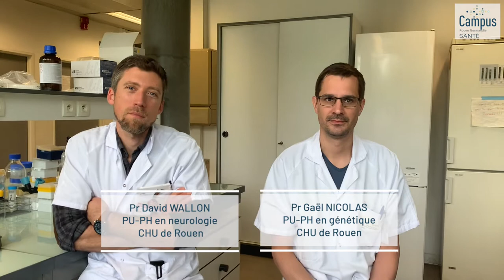Une maladie neurodégénérative rare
Pr David Wallon, PU-PH en neurologie et Pr Gaël Nicolas, PU-PH en génétique au CHU de Rouen, nous explique leur étude sur les mutations de gène MAPT dans les maladies neurodégénératives.

Cette étude compte parmi les meilleures publications scientifiques publiées dans une revue de rang A selon la classification SIGAPS en 2021 issus des CHUs de Caen, Rouen et des CLCC.

Interview réalisée par le Pr Jean-Jacques Parienti, PU-PH responsable de la recherche clinique et de l’innovation au CHU de Caen, pour la Journée Normande de Recherche biomédicale (JNRb) le 10 juin 2022 à l'UFR Santé de Rouen.